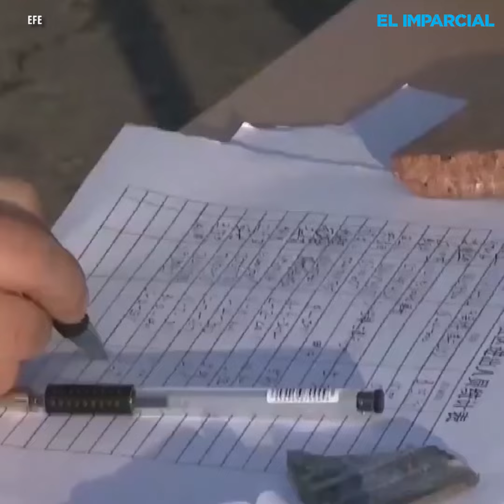Sin decesos en Wuhan por Covid-19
En la ciudad donde brotó la pandemia mundial del nuevo coronavirus, no se reportan fallecimientos por Covid-19 desde el pasado 14 de abril.